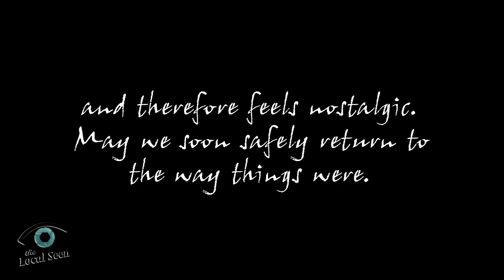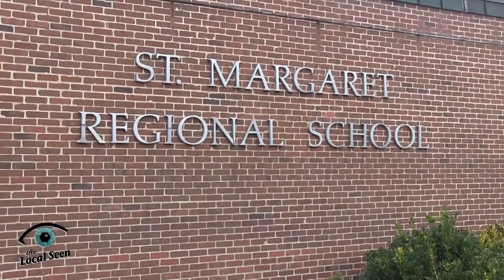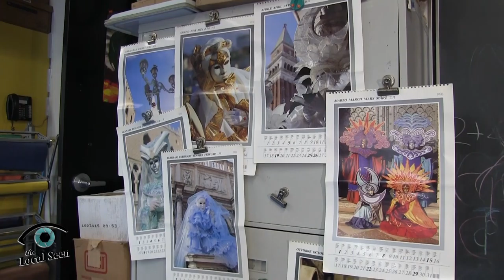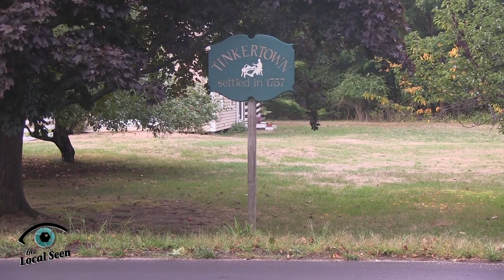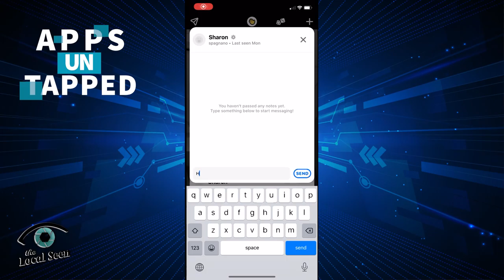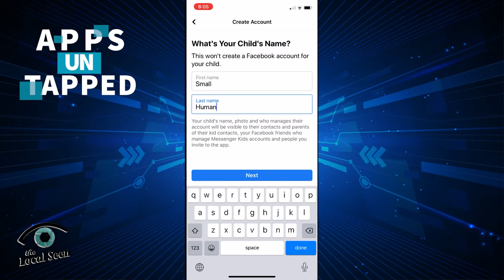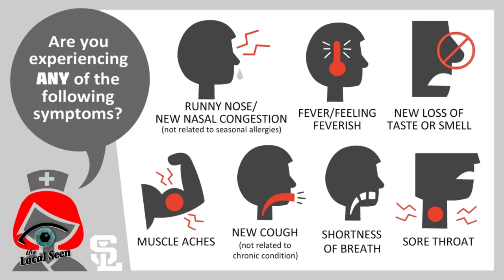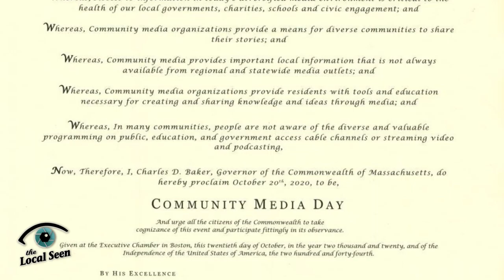Local Matters: October 23, 2020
Episode #44
Artist and teacher Kendra D'Angora, Plymouth Poet Laureate Stephan Delbos, a virtual tour of Tinkertown with the Duxbury Rural & Historical Society, a virtual photography course offered by the Plymouth Public Library, Old Colony YMCA's Trunk or Treat, Apps Untapped, In the Schools,  Hike Old Field Pond Preserve, and more on this week's show!

Local Matters is a production of the Local Seen, a division of Plymouth Area Community Television.